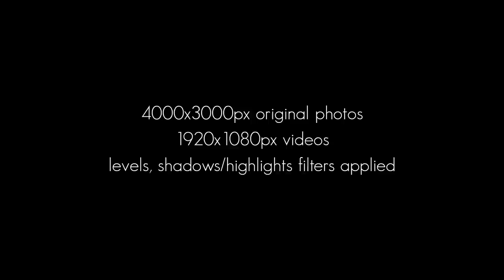WHO/WHAT Is In Our Skies, March 31 2015, Cloaked Cloud Craft in Chemtrails Triangle UFOs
There is definitely a connection between some chemtrail programs and cloaked craft.  Don't let them tell you otherwise.  The so-called "chemtrail experts" dare not mention this aspect of the programs.  Why?

It's either a hologram or it isn't.  Either way, we should know in advance.  Are they spraying nano-tech craft into existence? Maybe.  Have the Egyptian gods returned?  Maybe...